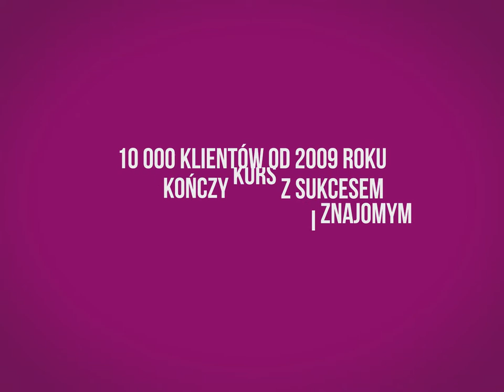➡JAKI NAJWIĘKSZY BŁĄD POPEŁNIAJĄ DOROŚLI, UCZĄC SIĘ JĘZYKA?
Szybki Angielski metodą Colina Rose to:

✓ Bardzo szybka nauka komunikacji po angielsku (wystarczy 6 miesięcy)
✓ Bardzo skutecznie - 97% kończy, 94% poleca
✓ Stacjonarnie lub tylko online (także z Trenerem na żywo)
✓ Indywidualnie lub w małej grupie, zajęcia tylko 1 x tydzień
✓ Nauka dopasowana do indywidualnych predyspozycji
✓ W Polsce już 20 tys klientów, w tym dziesiątki znanych gwiazd i topowych menadżerów
✓ Blisko 40 placówek w całej Polsce, prowadzonych przez byłego tłumacza m.in. Prezydenta USA
✓ Dostępne wszystkie poziomy języka angielskiego

Ułatwiamy naukę języka.